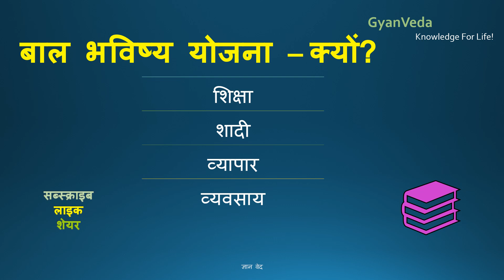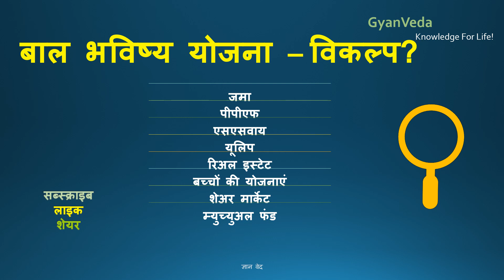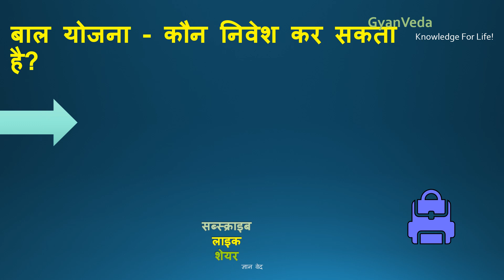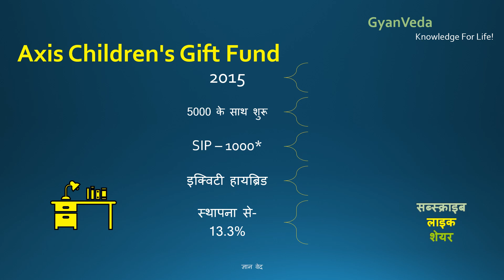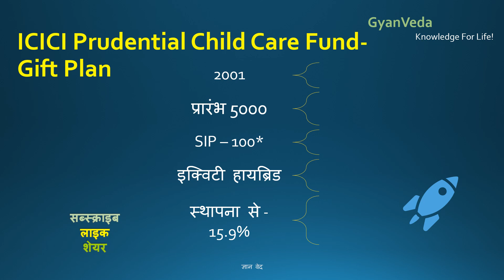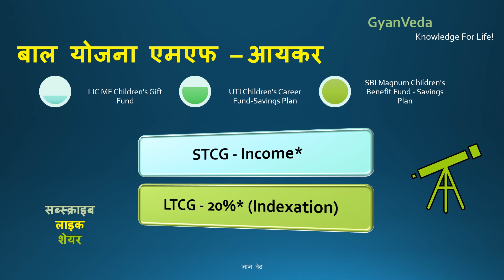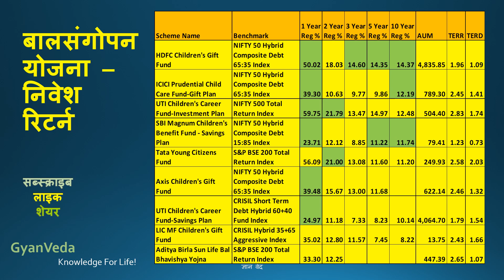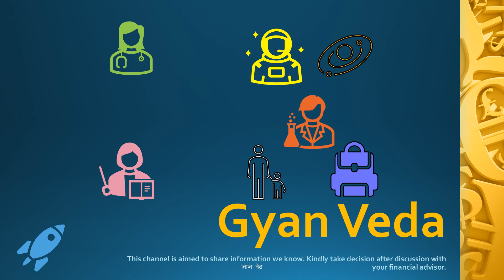बिना कर्ज शिक्षा, शादी। सबसे बढ़िया ३ बच्चों के चाइल्ड प्लान म्युचुअल फण्ड। बिज़नेस में मदद Child Plan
क्या हम बच्चों की बुनियादी जरूरतें, शिक्षा, शादी के लिए पर्याप्त धन जुटा पाएंगे।
कैसे करेंगे बिना कर्ज लिए ये चीज़े। हमारी सिर्फ बचत कितनी कामयाब रहेगी।
सबसे बढ़िया बच्चों के चाइल्ड प्लान वाले ३ म्युचुअल फण्ड। शिक्षा,शादी,बिज़नेस में करेंगे मदद। बिना कर्ज
Give wings to your child to fly confidently!
Have you secured your child's education and marriage?
What are the top mutual funds for child education in india?
Are you prepared to secure your child's future?

Aditya Birla Sun Life Bal Bhavishya Yojna
Axis Children's Gift Fund
HDFC Children's Gift Fund
ICICI Prudential Child Care Fund-Gift Plan
LIC MF Children's Gift Fund
SBI Magnum Children's Benefit Fund - Savings Plan
Tata Young Citizens Fund
UTI Children's Career Fund-Investment Plan
UTI Children's Career Fund-Savings Plan
child education
child education mutual fund
child education investment
Best child education investment
best investment for child education
Child plan tax benefits
Income tax benefits
income tax exemption
income tax for child care plan
income tax for children's plan
children's plan
children plan
Child's education
Child's marriage
shiksha ke liye nivesh
best investment for child in hindi
child education fund
child education fund kya hai
child education fund sbi
child education fund hindi
child care mutual funds
child care mutual funds kya hota hai
child care mutual funds hindi
sbi child care mutual fund
uti child care mutual fund
best child care mutual funds 2021 hindi
child education vs flexi cap
uti child education fund
iifl child education fund direct growth review
sbi child education fund direct growth review
sbi child education fund sip returns
sbi child education fund vs sbi bluechip
uti child education fund hindi
sbi child education fund telugu
tata child education fund
sbi plan for children
lic chidlren's policy
children's policy
TOP child education Mutual Funds
Top child care mutual fund
Best child care mutual fund
child care mutual fund 2021
Difference between child care and Other mutual funds
child care mutual fund
child care vs flexi cap
child care fund 2021
child care mutual fund kya hota hai
child care funds
child care vs large and midcap
child care mutual funds 2020
child care or flexi cap
child care vs mid cap
child care fund kya hota hai
child care fund
child care vs Focused
child care mutual fund hindi
child care vs large cap
child care mutual fund icici
child care vs index fund
child care mutual fund meaning
child care vs small cap
flexicap mutual fund
flexicap fund kya hota hai
flexicap fund
flexicap vs child care
flexicap mutual fund hindi
flexicap vs large cap
flexicap mutual fund icici
flexicap vs index fund
flexicap mutual fund meaning
flexicap vs small cap
flexicap vs mid cap
mutual fund business
mutual funds
fund
equity mutual fund
fund investment
mutual fund stocks
equity fund
mutual fund current value
upcoming mutual funds
etf mutual fund
hdfc equity fund direct
uti equity fund regular growth
fund performance
How to growth rich with fast speed
Best way to get rich
Get rich with best investment
best investment to grow your money
best investment with high returns
best mutual funds to grow rich
best mutual funds to get rich
education loan
education cost in india